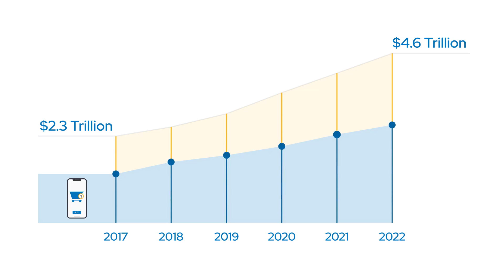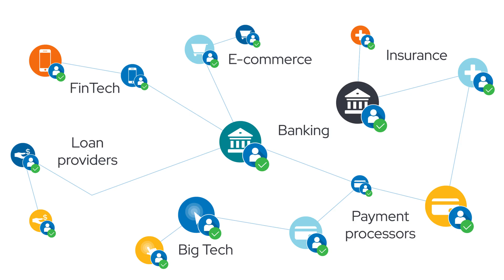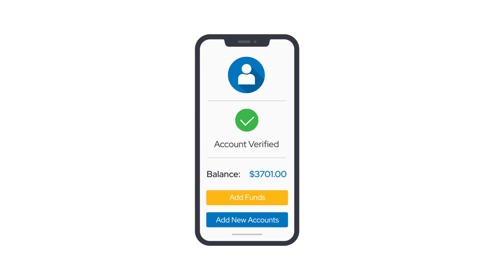Meet Nacha's New ACH Debit Rules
Beginning March 19, 2021, financial institutions are required to implement an account validation solution to increase security for web-based debit transactions. Nacha named Envestnet | Yodlee a Preferred Partner as a trusted source of technology to comply with the new fraud prevention measures.